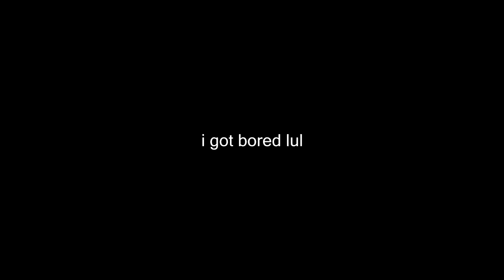funno trumpet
the song is the outro song for the cyanide and happiness short "high noon"